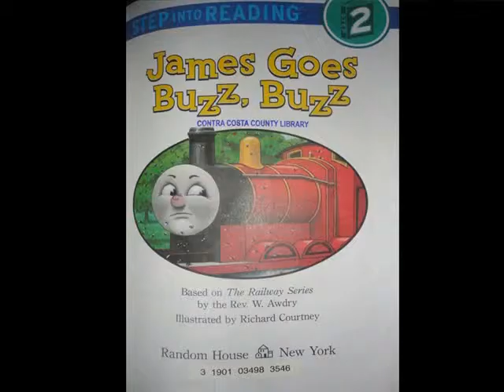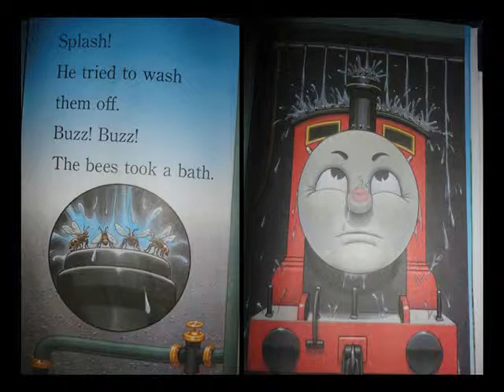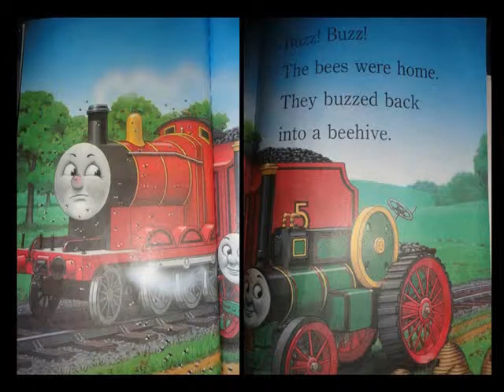Children bedtime story: James Goes Buzz Buzz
Max, Athena, and Chelly